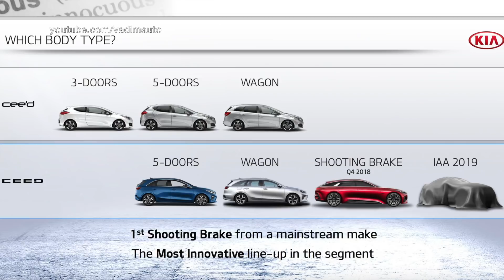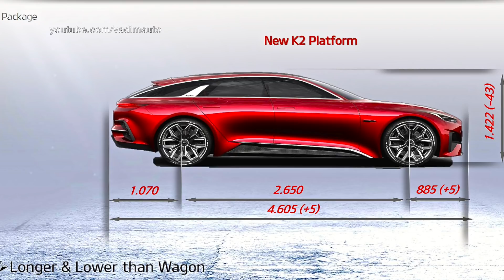2019 Kia ProCeed GT, first pictures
2019 Kia ProCeed GT, first pictures